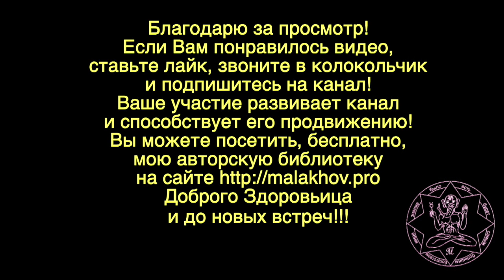ЛУННЫЙ КАЛЕНДАРЬ, НАРОДНЫЕ ПРИМЕТЫ, ПРОГНОЗ ПОГОДЫ. 2 мая 2019 года.